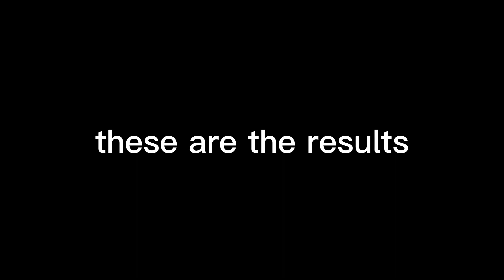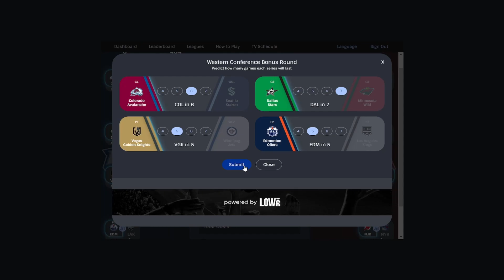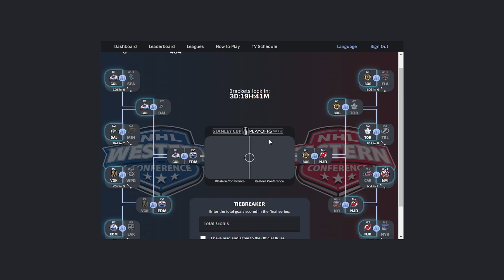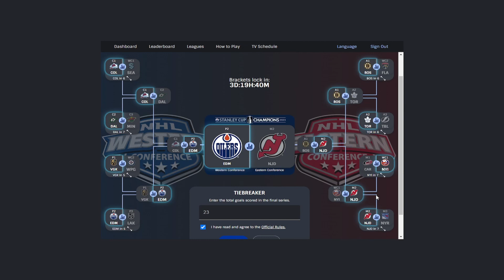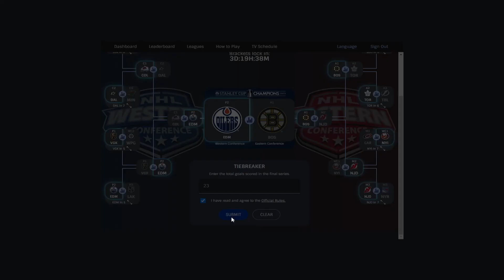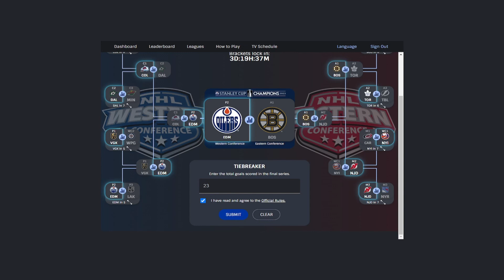attempting the nhl bracket challenge while two of my friends do ice spice karaoke at 12am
i despise ice spice

follow the ice spice fans
---APF